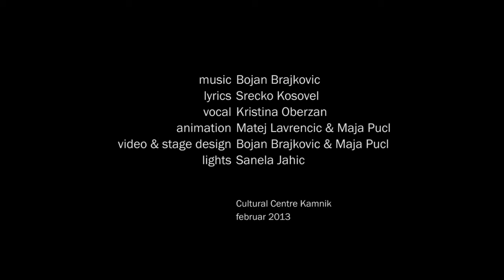I Met Her, My Great Hope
Voice: Kristina Oberžan